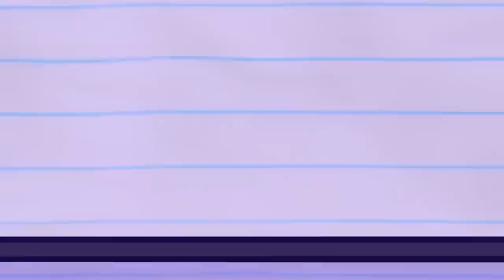What Goes PUP Must Come Down And More Pencilmation! | Animation | Cartoons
3:39 - LOOKING THROUGH THE GLASS

6:25 - A LEAGUE OF THEIR GNOME

9:21 - HANGMAN'S NOT
Oh my goodness! Pencilmate's counting on you Mini Pencilmiss, PLEASE get the letter!

12:40 - AN INCONVENIENT TOOTH

16:22 - WHAT'S ALL THE HOOPLA?

18:32 - THE SHOWER MUST GO ON

20:31 - ELVIS IMPRESSLEY

22:36 - BELLY IDOL

24:36 - DIAPER ANOTHER DAY

25:38 - SPRING IT ON

26:43 - THE HOLE STORY

29:11 - A-DOOR-ABLE

What Goes PUP Must Come Down And More Pencilmation!